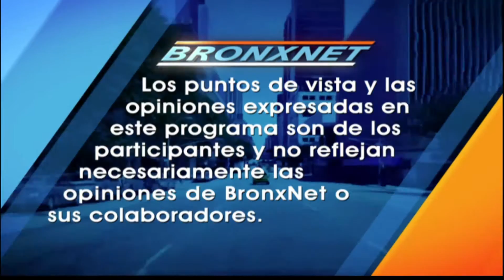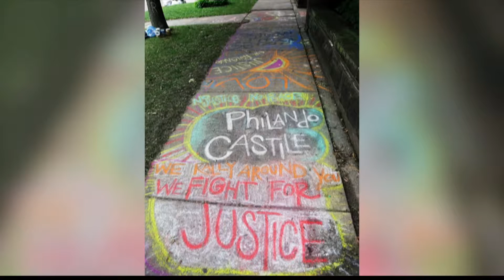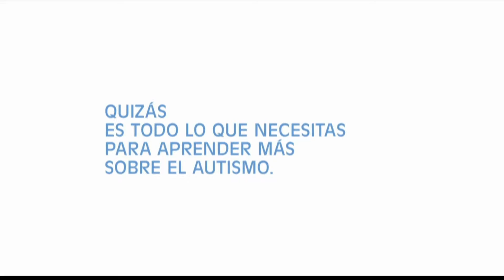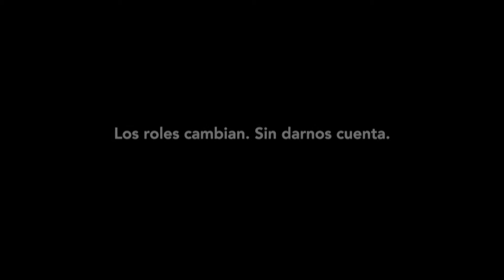Dialogo Abierto July 13 2016